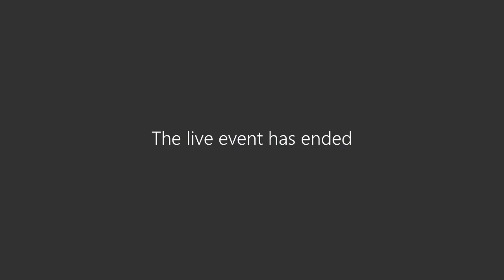Grants Advisory Committee - Friday 27 November 2020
South Cambridgeshire District Council Grants Advisory Committee meeting, held on Friday 27 November 2020.